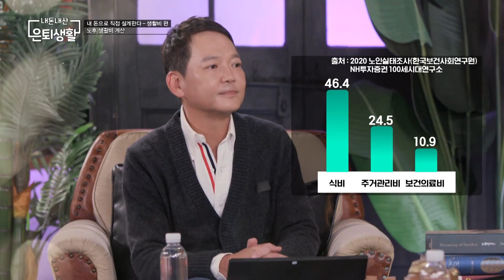[내돈내산 은퇴생활] '생활비 편' 제 1장 노후 생활비 계산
은퇴 후 생활비 준비 방법은??

은퇴 후 갑자기 줄이기 어려운 생활비~!

은퇴자들이 가장 부담을 느끼는 생활비 지출 항목은?

노후 생활비 계산 시
절대 놓치지 않아야 할 항목은???